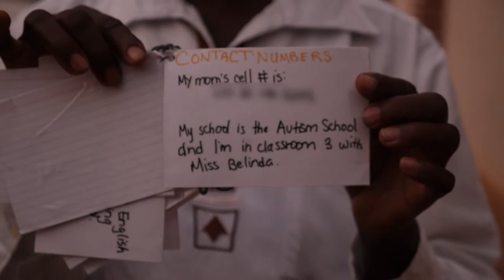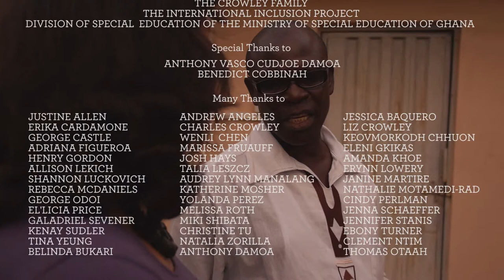Communication Passports at the Sunyani Unit School- Ghana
Cate Crowley and Anthony Demoa present one in a series of video tutorials on helping individuals with communication disabilities. Communication passports are intended for those who have difficulty communicating through words. A communication passport consists of a series pages held together and hung around an individuals neck. Mr. Demoa demonstrates how to create communication passports at a workshop he hosted at the Sunyani Unit School for Students with Special Needs.